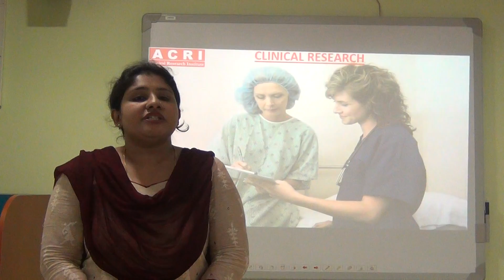CLINICAL RESEARCH COURSE FOR B.Sc-M.Sc GRADUATES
Career options after B.Sc nursing.

For any B.sc/M.sc Nursing students after completing their academics they have to look for the jobs in the hospitals. Sometimes they cannot do justice to their profession with lot of commitments. For those aspiring students, who want to make a balance between their professional and personal life, So  the best career option after B.Sc or M.Sc nursing is take up a clinical research course. It is the final destination of search point with lot of flexibilities.

Clinical research is a branch of healthcare science that determines the safety and effectiveness (efficacy) of medications, devices, diagnostic products and treatment regimensintended for human use. Clinical research industry is an ever growing and recession proof but at the same time very challenging and dynamic. Post graduate diploma in clinical research is a comprehensive course offering candidate with knowledge and practically important information about the industry type, working modalities and the methodologies used.

Job Prospects

This course is meant for all those keen on being a part of clinical Research industry, so all graduates, post graduates and even working professionals can apply for the course.

This course is meant for graduates and post graduates, employed plus yet to be employed candidates keen on taking regulatory affairs as their career choice.  By doing this course they are exposed to Clinical Research, Regulatories, Clinical data management, Pharmacovigilance and Medical writing.  They can get placed in any one of the following job profiles. Basically the entry level job for a diploma holder will be as Clinical research coordinator.

You will be placed in any one of the following:

Hospitals

Site Management Organisations (SMOs)

Contract Research Organisations (CROs)

Pharmaceutical Companies

KPOs and MNCs

 Avigna Clinical Research Institute (ACRI), situated in the peaceful outskirts of  Bangalore, is not only one of the most premier Clinical Research institutes of India, it is also one of the  most innovative institutes, dedicated to providing excellent Clinical Research Professionals to its field.
ACRI India offers PG Diploma in Clinical Research, PG Diploma in Clinical Data Management, PG Diploma in Medical Writing, PG Diploma in Pharmacovigilance & SAS Certification in Bangalore.

 ACRI creates a value add for every degree. Our PGDCRCDM course is approved by the Mysore University. Graduates and Post Graduates and even PhDs have trained with us and got enviable positions in the Clinical Research Industry.
ACRI supplements University training with Industry based training, coupled with hands-on internships and projects based on real case studies.The ACRI brand gives the individual the confidence and expertise to
 join the ever-growing workforce both in the country and abroad.